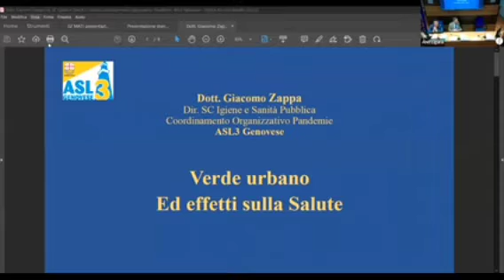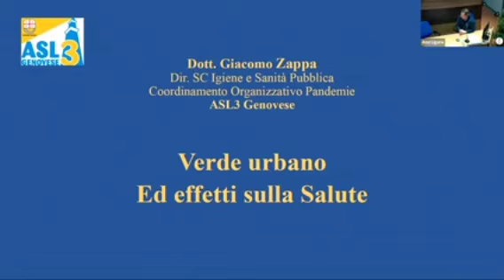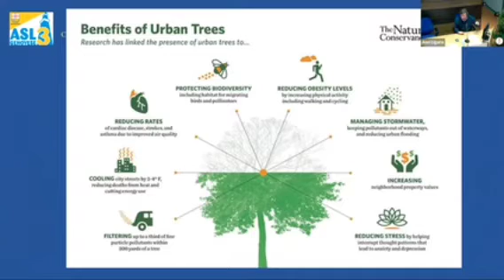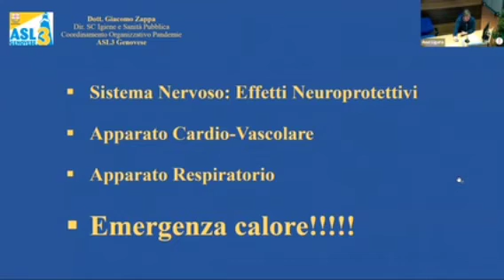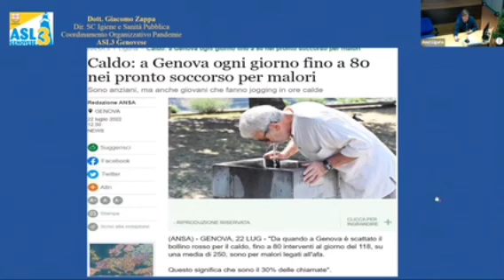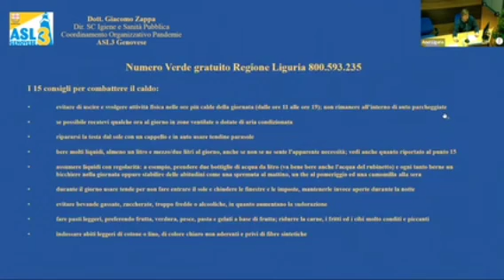"Verde Pubblico: risorsa per i Comuni": l'intervento di Giacomo Zappa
Seminario il "Verde Pubblico: risorsa per i Comuni" del 1 febbraio 2023: l'intervento “Verde urbano ed effetti sulla salute” di Giacomo Zappa, Direttore Igiene Pubblica ASL3 – Federsanità Anci Liguria